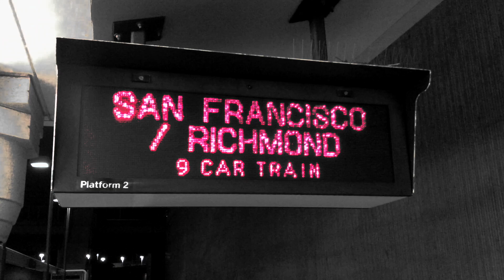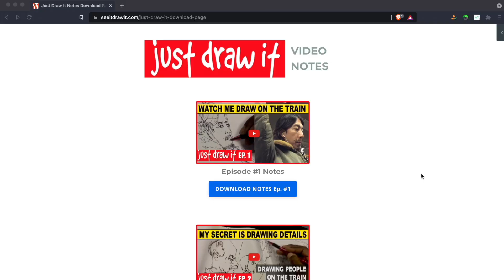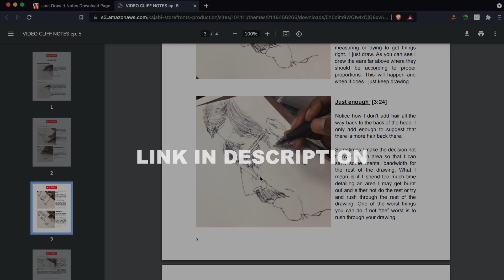Drawing on subway | quick sketch ep. 20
If you want to learn how to draw better download the free 4-day drawing course Fast Track Drawing System here:

I've created PDF notes for this video series that you're watching to share tips, tricks and strategies that you can learn easily. There is so much you can learn from each downloadable PDF - and you have can have exclusive access to all of them.